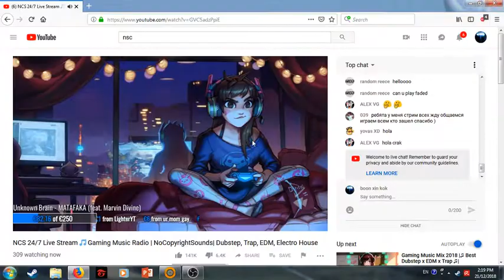Scrap Mechanic new challange mode!!! Level 1-14 (Scrap Mechanic)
idk what to say... it new.